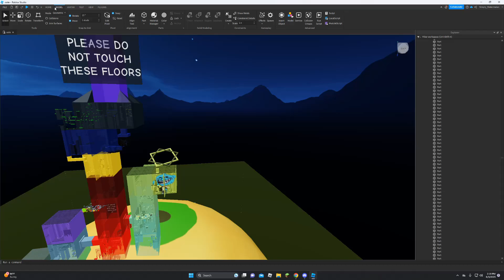AGALAAAAAYACHOO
weird ass sneeze